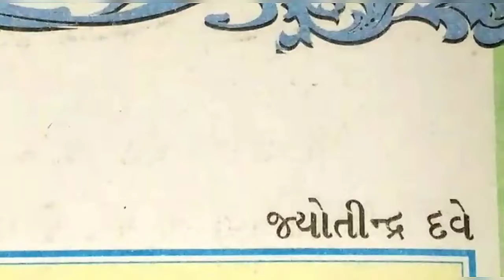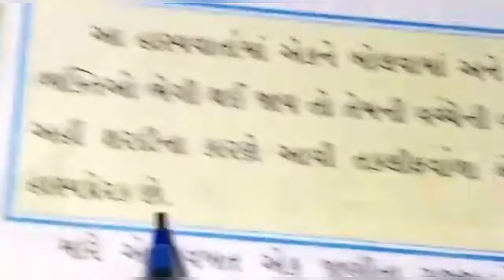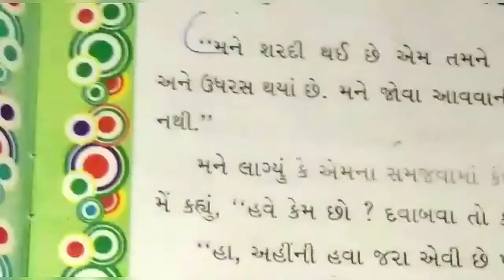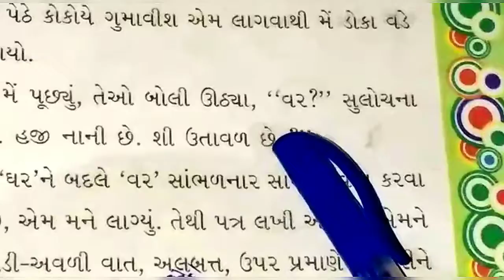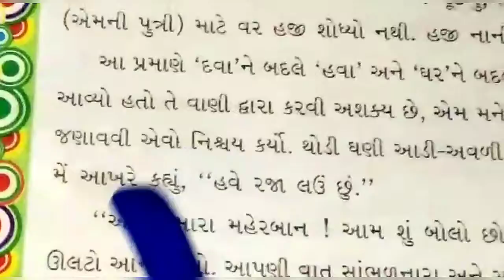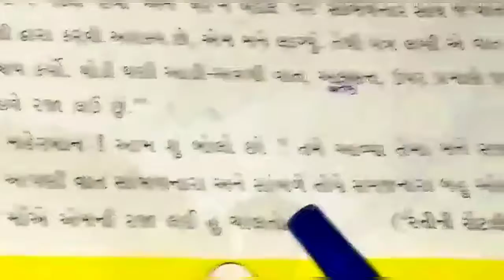STD:- 7 || Gujarati || By Santa Miss || Upasana vidhyalay || 27/07/20